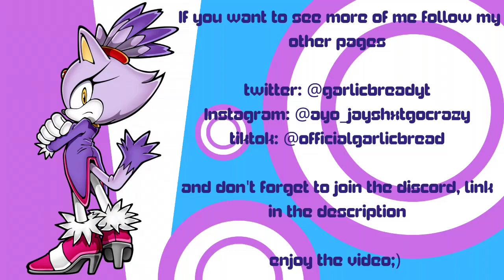sonic black ssr drawing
perfect cell theme - dragon ball z

that's about is, have a great day and enjoy the video;)